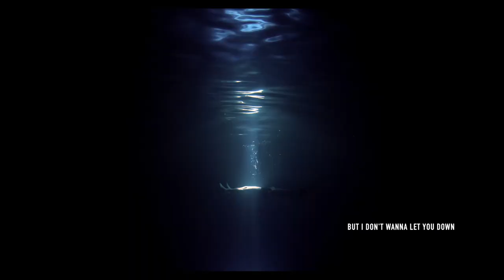LuHan鹿晗_Catch me When I fall（某时某刻）_Music Video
LuHan releases MV for his new single Catch me when I Fall.This single could tell us something about what LuHan had experienced these years and what he thought about growth.